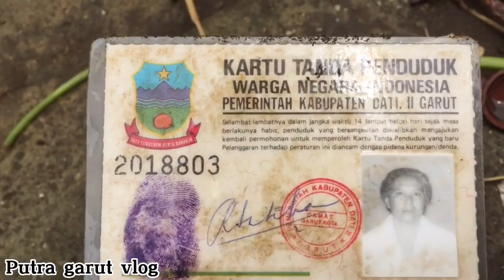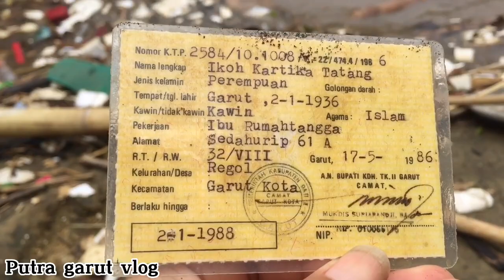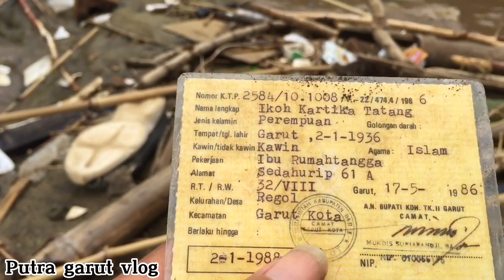Wow!!! 1986 sekarang thn 2022 nemu KTP jadul di puing sampah sungai Cimanuk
Nemu ktp jadul 1986 ketemu sekarang
Masih terlihat utuh